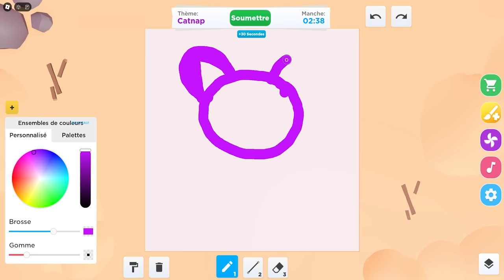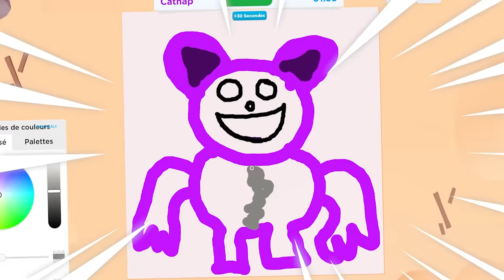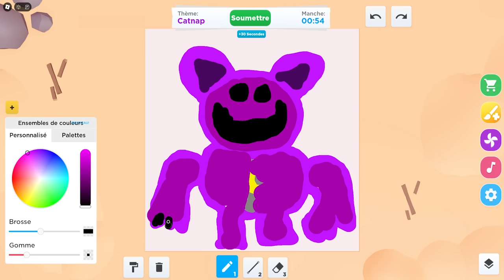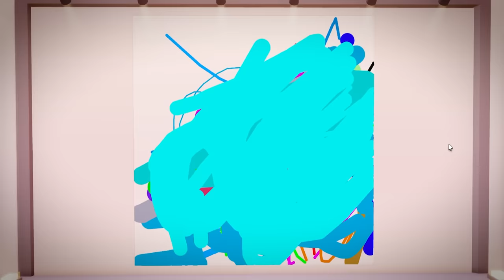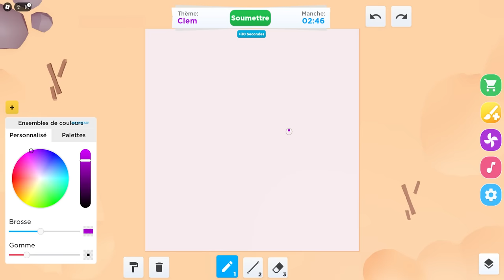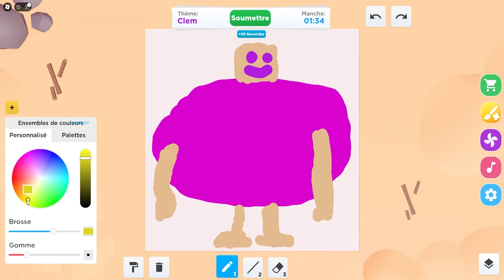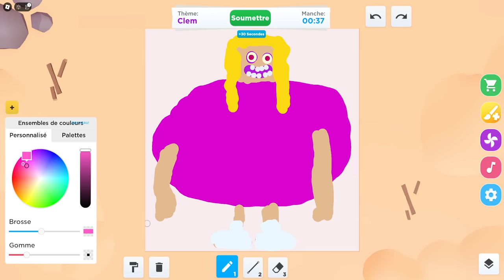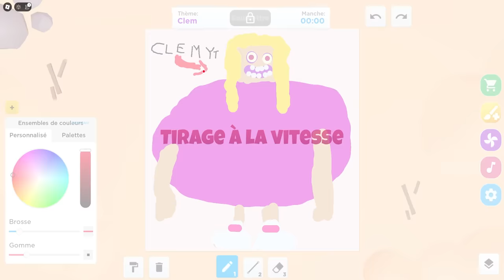Furious vs Fangirl Qui DESSINE le MIEUX dans ROBLOX ?!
Aujourd'hui dans Roblox, Furious et Clem jouent à SPEED DRAW ! Qui est le meilleur en dessin entre nous deux ? Regardez la video pour le savoir ! 🎨🖌️